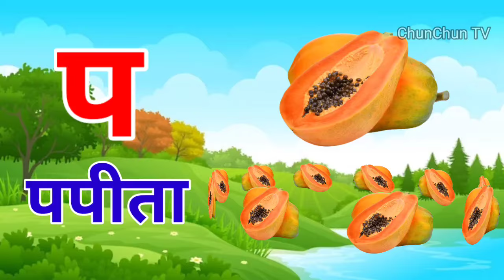अ से अनार, आ से आम, हिंदी वर्णमाला, अआइईउऊ,क से कबूतर,a se anar,aa se aam, हिंदीस्वरब्यंजन